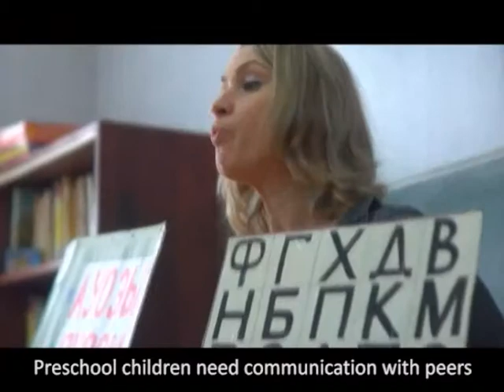BOTA Conditional Cash Transfers short video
Conditional Cash Transfers Program (CCT) of the BOTA Foundation is an innovative social welfare mechanism piloted over 20 countries across the world, the purpose of which is improvement of lives of children from impoverished families by increasing their access to health, education and social welfare services through stimulating people in need via cash transfers.